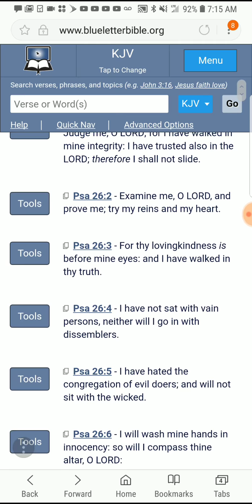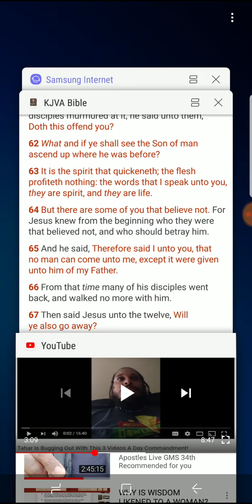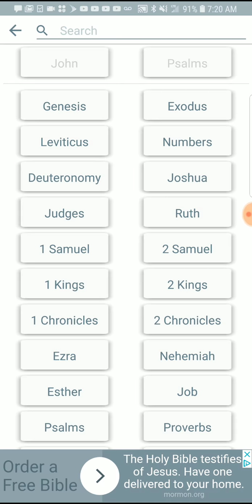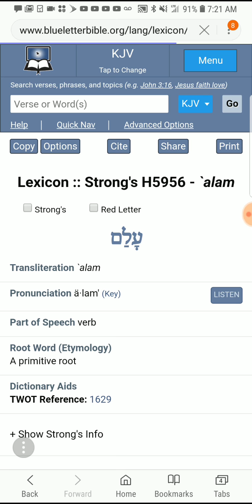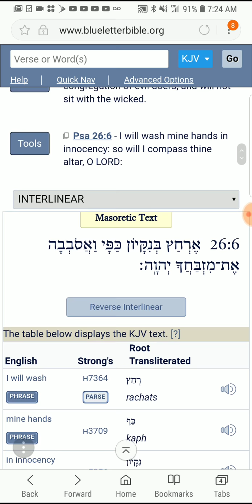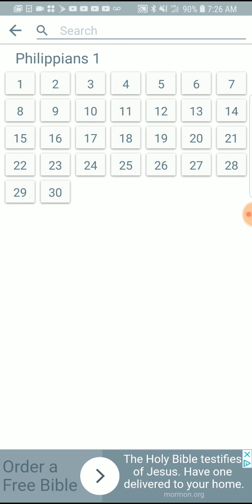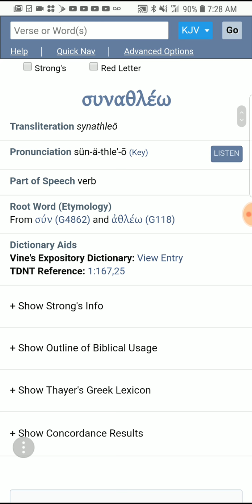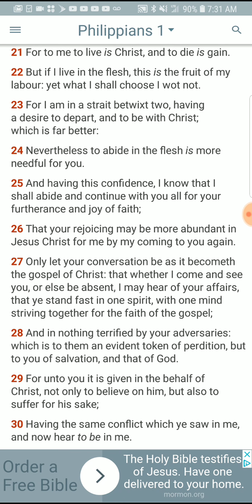Re:Tahar is bugging out